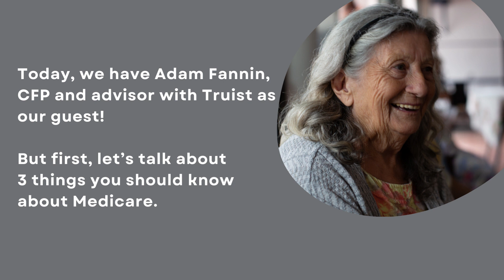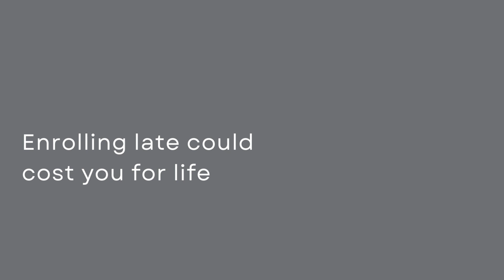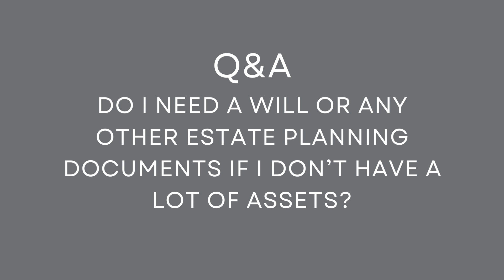Elder Law Hour Episode 7: Adam Fannin, CFP with Truist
Elder Law Hour is pleased to welcome Adam Fannin, Managing Director and Advisor with Truist Wealth Advisors!

We're talking about:
-How to find and establish a relationship with a financial advisor.
-IRA's and other retirement accounts and how they fit into your overall retirement plan.
-Maximizing Social Security Benefits
-Factoring in Healthcare expenses like long-term care into your financial plan.

We finish the episode with a question from Judith. She is asking if an estate plan or a will is still necessary even if you don't have a lot of assets. And the answer is, "YES!" Listen to the last five minutes of the episode to see why.